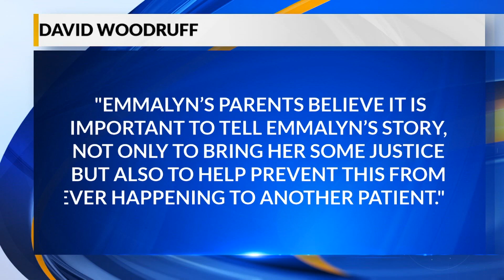Digital Desk: Teen dies after breast surgery put her in coma